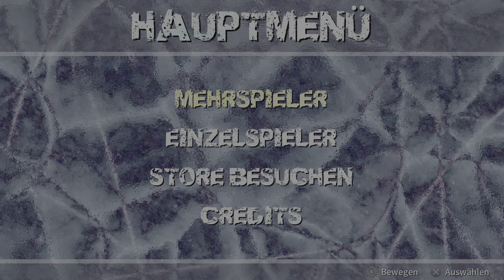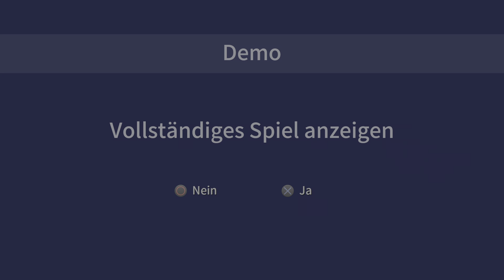ANGEZOCKT! Was kann Ice Station Z? Gameplay Deutsch PS5